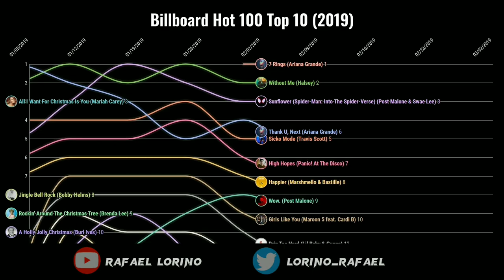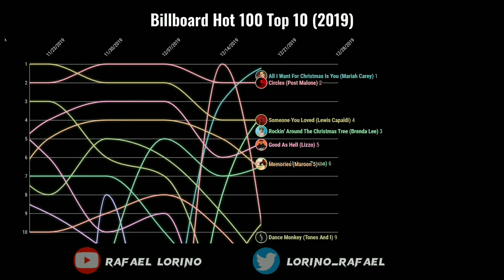Billboard Hot 100 Top 10 (2019)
Top 10 songs every week from Billboard Hot 100 (Year 2019)

Number 1 Hits:
Sunflower (Post Malone and Swae Lee)
7 Rings (Ariana Grande)'
Shallow (Lady Gaga and Bradley Cooper)
Sucker (Jonas Brothers)
Old Town Road (Lil Nas X feat. Billy Ray Cyrus)
Señorita (Camila Cabello and Shawn Mendes)
Truth Hurts (Lizzo)